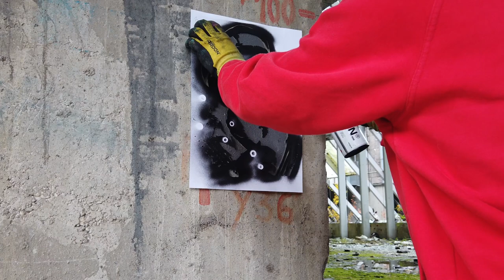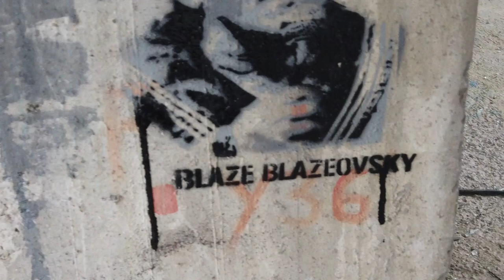Ševa (Noćna mora) - RAW STENCIL spraypaint painting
Just one quick stencil raw video

Ševa, Noćna mora, Malnar, Željko Malnar, Art, Graffiti, Stencil art, Spraypaint, Artwork, Blaze Blazeovsky, Blaze, Street art, artist, tag